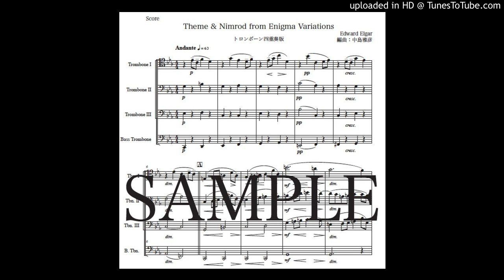エルガー「エニグマのテーマとニムロッド」トロンボーン四重奏版（編曲：中島雅彦）